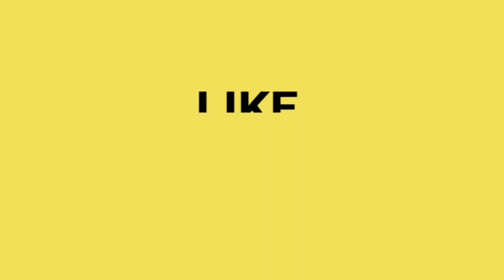DIY Pot Painting | Pot Decoration Tutorial | How - to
Learn how to decorate clay pot.

Materials used :
Black acrylic color
Fevicryl 3D outliner
Mirror
Fevicol
Colorful dori and beads